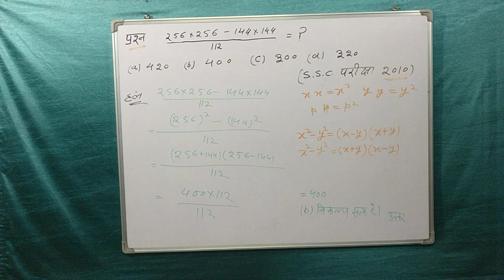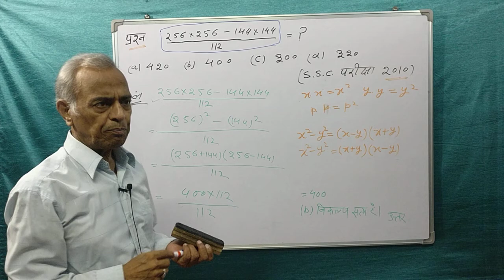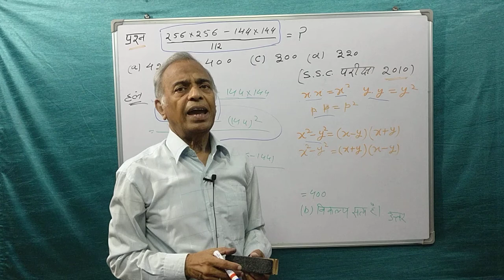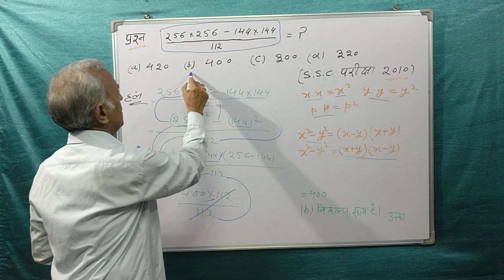(352) for competitive Examinations ( SSC Exmination 2010) Maths for all.(26/11)